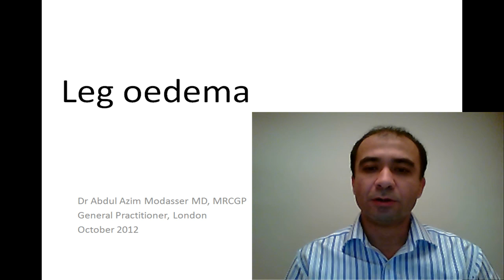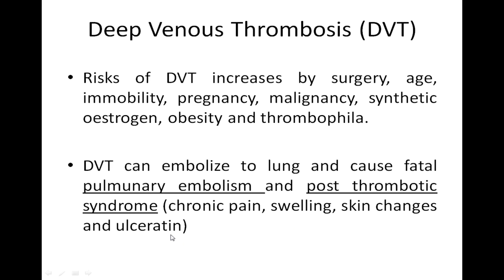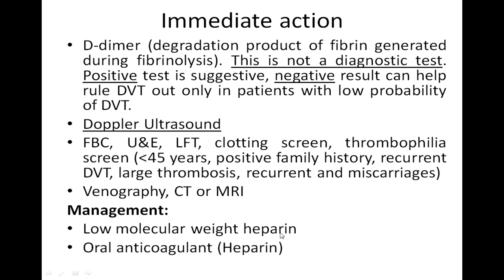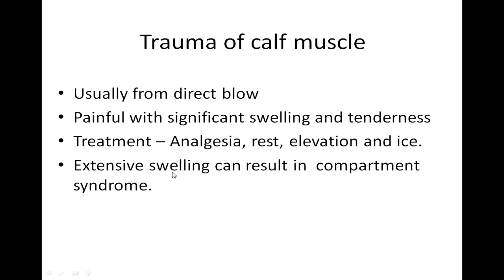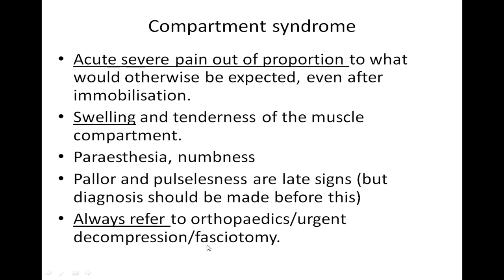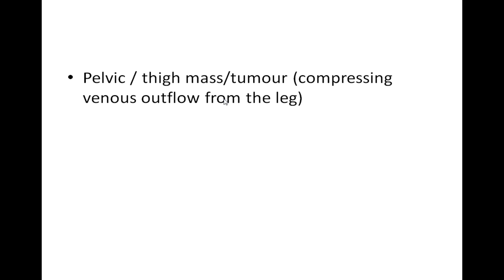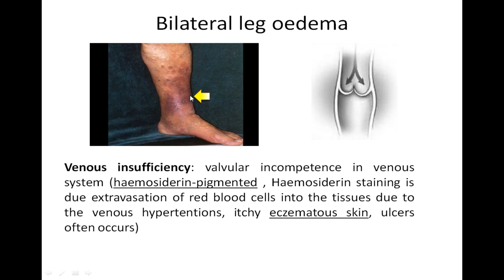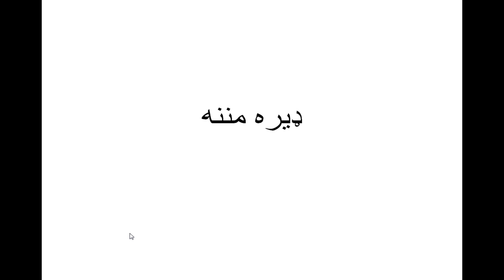Leg oedema pashto.mp4 By Dr Azim Modasser Presented by Afghan Medical Association UK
Leg Oedema (Pashtu) for Afghan Medical Professionals, by AMA UK